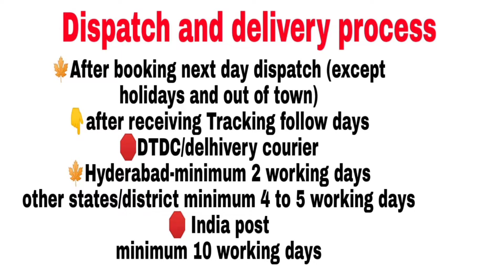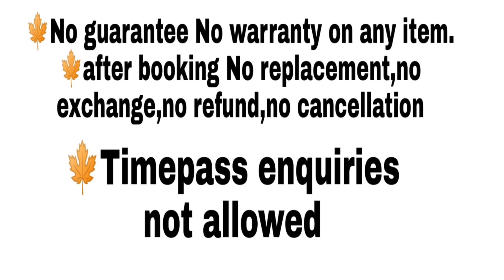beautiful black beads exclusive collection with offer,no cash on delivery,7013287069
New channel name Ratnam one gram gold jewellers

👉after booking no cancelation,no exchange,no refund